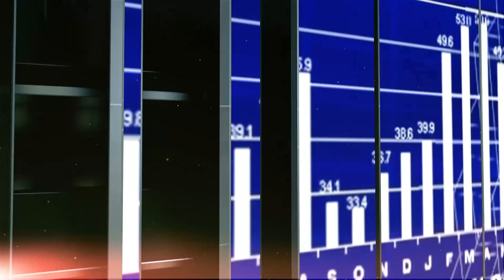JAKA PODWYŻKA CEN PRĄDU W 2024 ROKU?